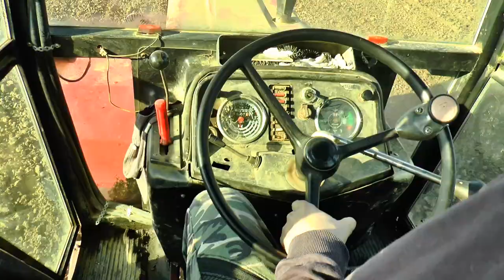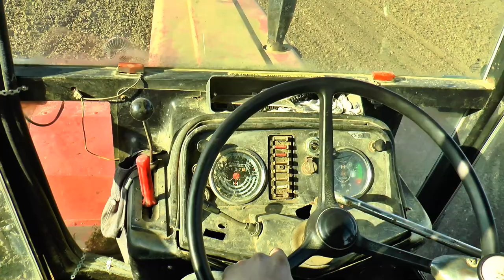🚜Hard Working Tractor International 844S Tractor in Acțiune/Action in Roșiori Bihor - 05 April 2021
00:01 - 01:20 Video Intro Video
01:22 Tractor International 844S Tractor la Drum/On the Road
06:15 Tractor International 844S Tractor la Grăpat/Harowing

05 April 2021